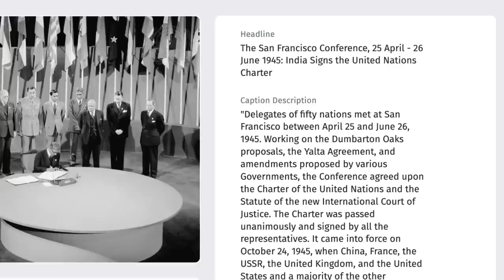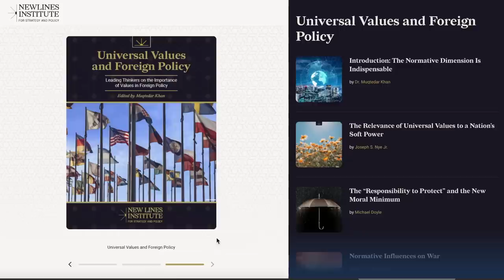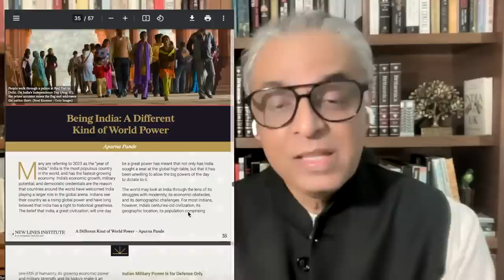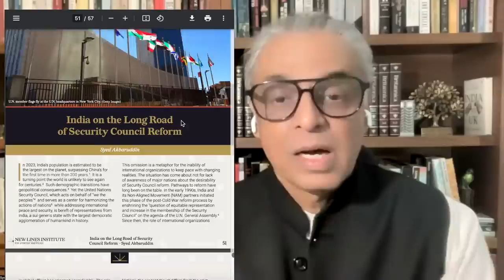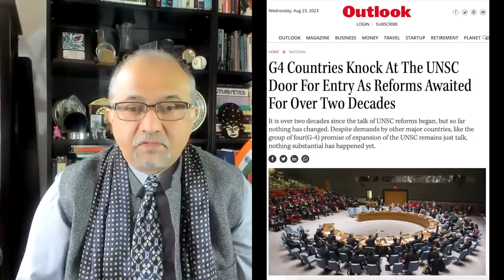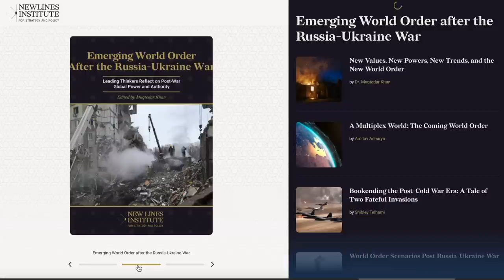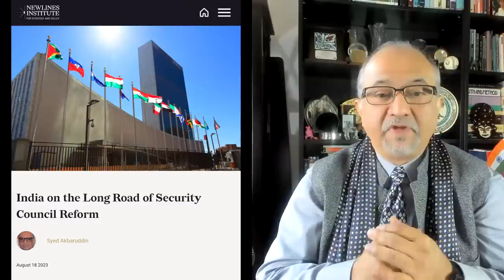India’s Quest for the UN Veto | A Khanversation with Ambassador Syed Akbaruddin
Link to Amb. Akbaruddin's Chapter